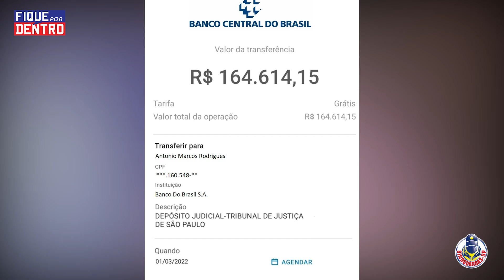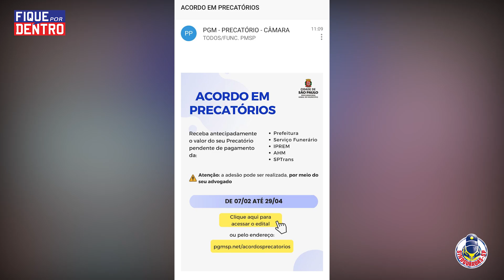FIQUE POR DENTRO | SINDGUARDAS-SP | PROGRAMA 164 (05/03/2022)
Assista ao Programa FIQUE POR DENTRO com apresentação do Presidente Evandro Fucítalo e dos Diretores Cristiano Pimentel e Márcio dos Santos.

Pautas do programa 164:

✅  Ocorrência da ID-41 Lapa;

✅  Ação Covid-19;

✅  Golpe dos precatórios.